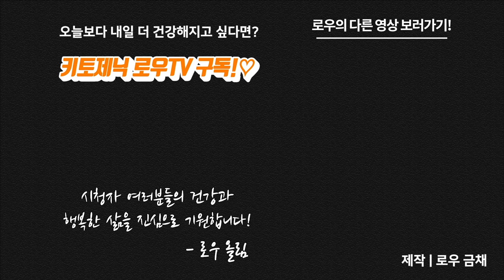3분 로피셜 #8 키토식을 오래하면 키토플루가 오지 않는 이유 | 키토제닉 로우TV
키토제닉 식단을 시작하고 초반에 생기는 여러가지 두통, 어지러움 등 증상을 키토플루라고 하는데요,

이 증상은 키토제닉 식이요법을 시작 한 초반에만 나타나고, 이후 키토제닉 식단에 적응 한 뒤부터는 쉽사리 나타나지 않죠!
우리 몸이 지방을 에너지로 사용하게 되면 키토플루가 오지 않는이유는 뭘까요?
지방적응(fat adaptation)의 관점에서 접근 해 보았습니다.

마이노멀 버터커피, 버터말차

제작
로우 금채